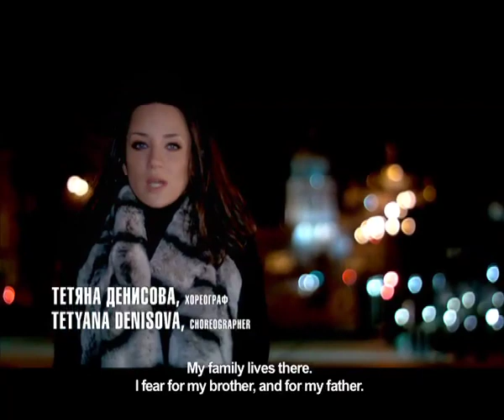Я мама! Я за мир! I am a mother! I want peace!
К инициативе Маши Ефросининой "Я — мама! Я за мир!" присоединились известные мамы страны: Елена Кравец, Лилия Подкопаева, Тоня Матвиенко, Надежда Мейхер, Ирэна Карпа, Настя Приходько, Татьяна Денисова, Надежда
Матвеева

Masha Yefrosinina's initiative "I am a mother! I want peace!" was supported by  famous mothers of our country: Lena Kravets, Liliya Podkopayeva, Tonya Matvienko, Nadezhda Meyher, Irena Karpa, Nastya Pryhodko, Tatiana Denisova, and

Nadezhda Matveeva.